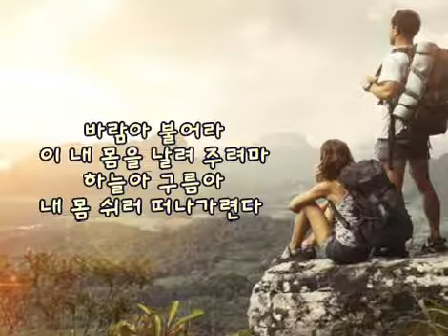귀거래사(歸去來辭) - 김신우